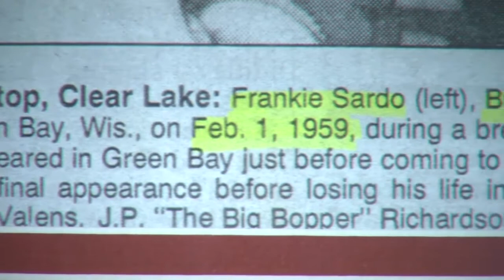Winter Dance Party